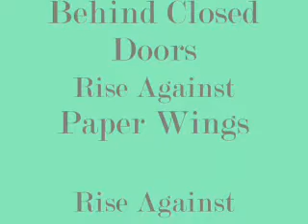[SS] Sporadic - Saturday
Ever wondered what I do on a Saturday? No probably not but here it is anyway...
from about 10am to 5.. minus the time when I went out for brunch and at walmart... and then I had to go to work

So the music is no longer Rise Against. Since they do not accept my messages or phone calls, because im just a silly fan, I could not receive acceptance to use their music and we had a copyright issue.

So instead I have this lovely Jazz melody in the background courtesy of the wonderful people who donate to Youtubes Audio Swap and allow fans to use their music. Thanks guys.